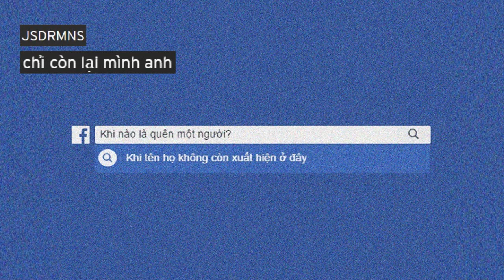Chỉ còn lại mình anh - JSDRMNS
Vera Madsen - nhận sản xuất, phát hành các bài hát chill, mood, lofi hip hop chất lượng cao.

Địa chỉ: 283 Khương Trung, Thanh Xuân, Hà Nội

► Video edited by Vera Madsen